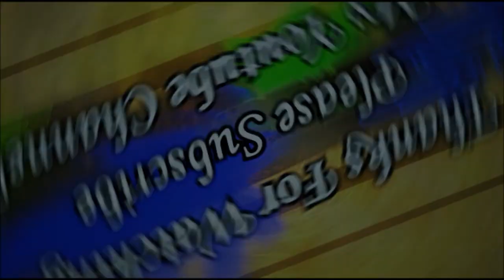Motton Boti with Green Chilli recipe II by bonchesara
Motton Boti with Green Chilli recipe